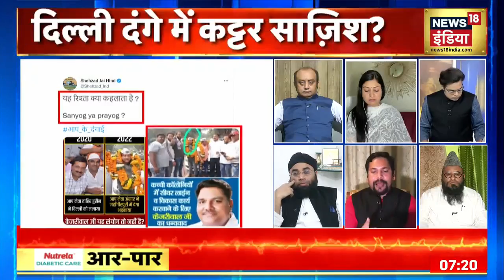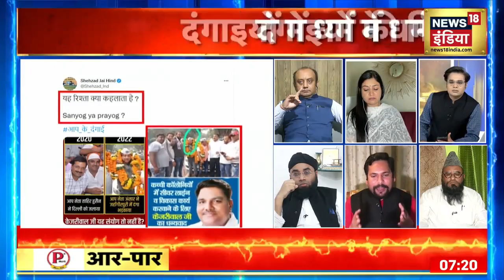Jahangirpuri violence: दिल्ली दंगा पर Shivam Tyagi ने पूछे सवाल, AAP नेता Sanjeev Jha ने दिया जवाब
Jahangirpuri violence: दिल्ली के जहांगीरपुरी (Jahangirpuri Violence) में हनुमान जयंती के अवसर पर शोभायात्रा के दौरान हुई हिंसा के मामले में एक ओर जहां दिल्ली पुलिस का एक्शन दिख रहा है वहीं दिल्ली दंगा पर शिवम त्यागी ने पूछे सवाल, AAP नेता संजीव झा ने दिया जवाब